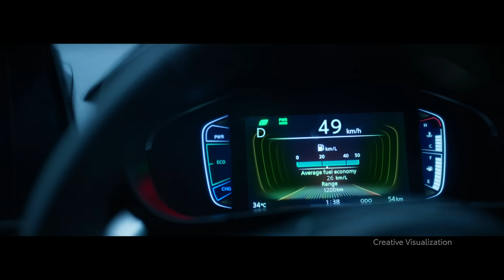Take the HY road | The all-new Toyota Urban Cruiser Hyryder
Conquer all terrains with the Advanced All-Wheel Drive SUV, Urban Cruiser Hyryder.